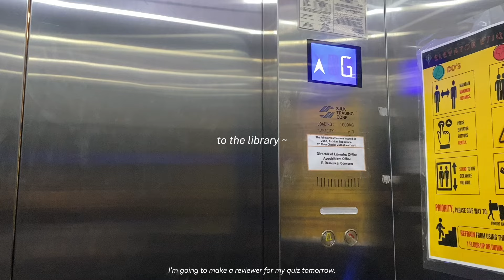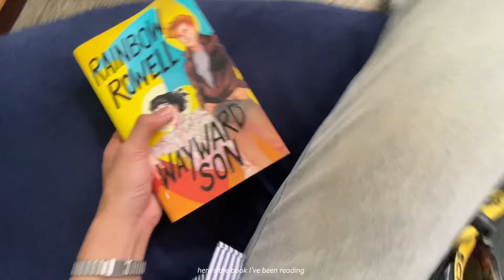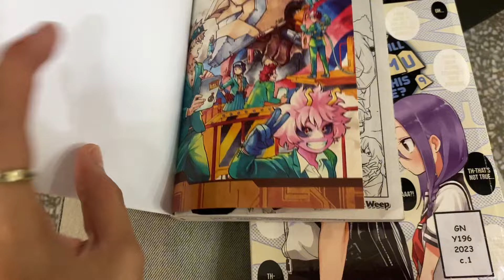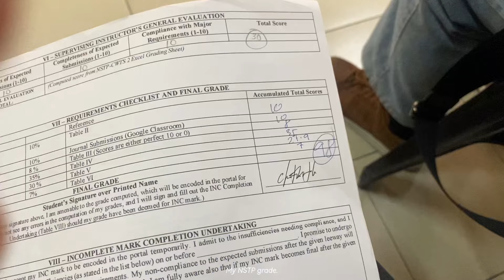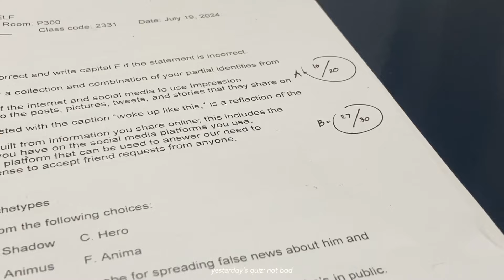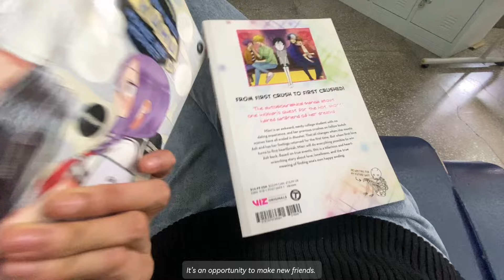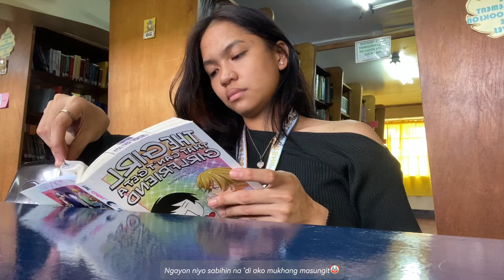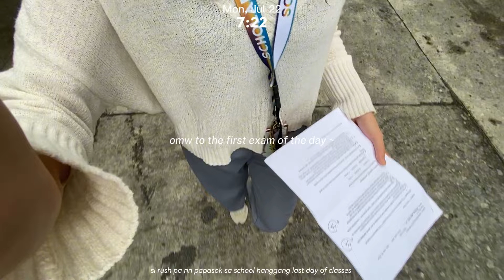last week of my sophomore year in college ˚ ༘♡ ⋆｡productive finals week of short term, reading manga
You found me! ٩(＾◡＾)۶

I’m Christine, a second-year engineering student from Saint Louis University 👷‍♀️

I’m done with the first half of college.

I’m an incoming third-year student. I’M AN INCOMING THIRD-YEAR STUDENT !!! si oa

Pero yun, I started vlogging when I entered college so aside from celebrating the milestone of finishing well the two years in college, it is also the 2nd anniversary of my channel. Yay!

I wasn’t very active here as I ventured into my second year in college (super busy). Looking back, many things happened this year that I couldn’t film and share with you guys. But it seems like the year passed by so quickly. It feels like yesterday.

First, I want to thank everyone who supports me and the channel, especially to those people who have been there since day one. We’re almost 2k here, guys!

I’m sorry for letting you,guys, down. Most of the time, I lost the motivation to edit vlogs since it is very tiring, but reading your heartwarming and encouraging comments never fails to remind and push me to edit one and share my college journey with you, guys.
I won’t make a promise to upload regularly since the third year will be crazy as hell but I will upgrade my phone for better quality and larger storage because, in my mind, I’m planning to continue creating content for my lovely friends and subscribers.

My second year was a roller coaster ride. This was a year where I tried to be more active in school, join activities, and experience them all. I joined the intramurals where I had a hard time managing my time. I joined team sports to make new friends, leave my comfort zone, and try to be more friendly. I also joined an organization. During the first sem, I thought I’ll fail two of my subjects. That was also the first time where I got a zero as a score on our quiz. I also had a grade of 73 and 68. Just wow. My second was also the year I experienced romantic love. WWOOWOWOOWW. But yeah, it is something I didn’t entertain when I was in high school, but your girl has experienced it already. It didn’t last, but lessons were learned.

The second semester of the second year was like a blink of an eye. It just passed by so quickly. I have 30 or 31 units yata last sem and ginapang lang naming nang ginapang. It wasn’t very stressful actually aside from that one subject. Hydraulics is so fun, both the lecture and laboratory, prolly because of our prof. Wala akong masyadong maalala na ganap sa second sem kasi hindi siya eventful na sem, parang walang gaanong ganap aside sa mag-aral??? Yeah, all I did was study. The last time I went to the night market was in March. I don’t go out that often compared to last sem or last year.

Xoxo,
Tin

Let’s connect!🤝
Chat with me (open dms!) – ig: mmchristinee

Faqs💁‍♀️
Where do you study? Saint Louis University
How old are you? 20
What is your course? BS Civil Engineering - Sophomore
Camera: iPhone 11 Pro

Sc: 1,940🤍